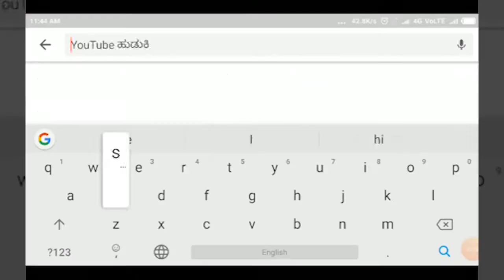MUDHOL-ಅವ್ಯವಸ್ಥೆಗಳ ಆಗರವಾದ ಬಸ್ ನಿಲ್ದಾಣ- ಸ್ವಚ್ಛತೆ ಮಂಗಮಾಯ||SATYAM TV KANNADA